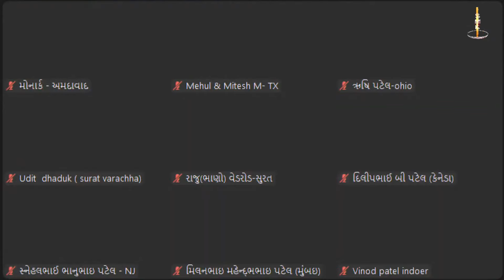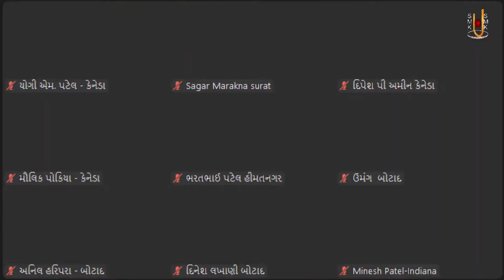Favourite Swaminarayan Dhun 127 | ફેવરીટ સ્વામિનારાયણ ધૂન ૧૨૭ | Sadhu Sankirtandasji Swami - Kundal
Track Name: Favourite Swaminarayan Dhun 127
Guj. Track Name: ફેવરીટ સ્વામિનારાયણ ધૂન ૧૨૭
Type: Dhun
Category: Streamed Dhun
Release Date: 29 Jun 2024
Singer Name:  Sadhu Sankirtandasji Swami - Kundaldham

Playlist Name: Favourite Swaminarayan Dhun | ફેવરીટ સ્વામિનારાયણ ધૂન | Gyanjivandasji Swami - Kundaldham